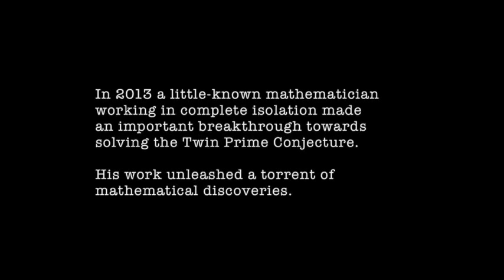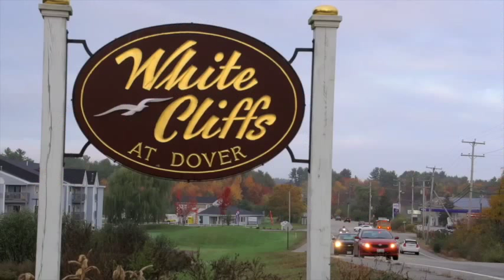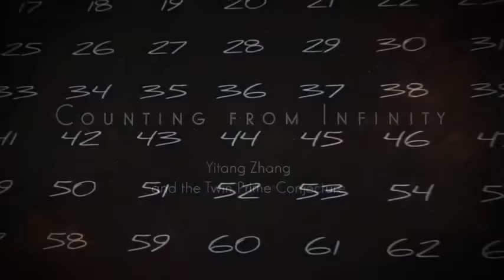Yitang Zhang: An Unlikely Math Star Rises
The opening scene from George Csicsery’s film "Counting From Infinity," about Yitang Zhang, a previously unknown mathematician who two years ago solved a major problem in number theory that catapulted him to mathematical stardom.

Yitang Zhang is now a professor of mathematics at the University of California, Santa Barbara. Read Quanta Magazine’s conversation with him Video by George Csicsery and the Mathematical Sciences Research Institute.

Quanta Magazine is an editorially independent publication launched by the Simons Foundation.